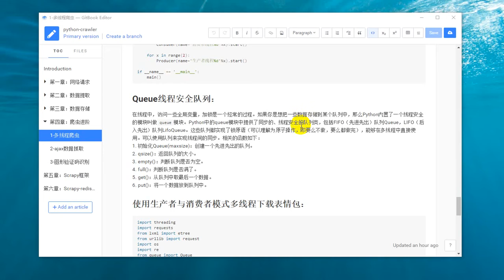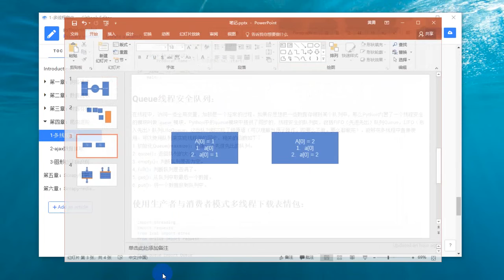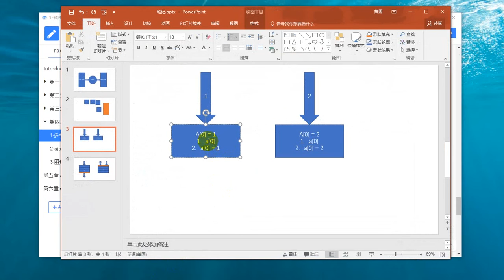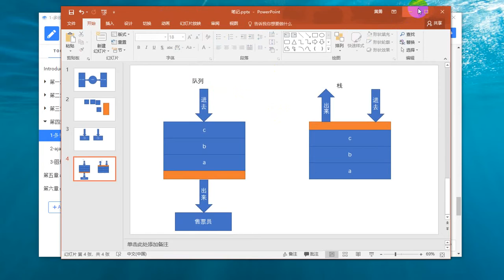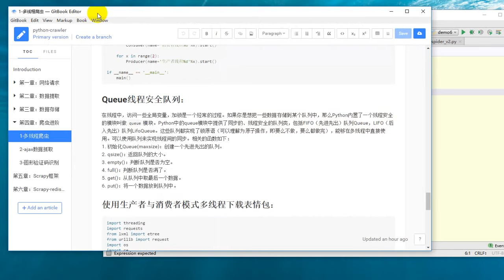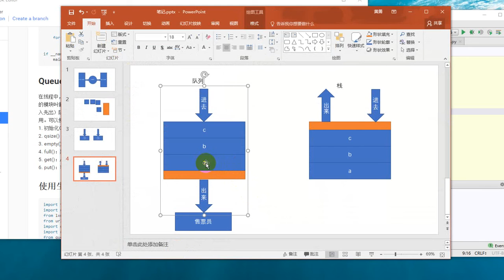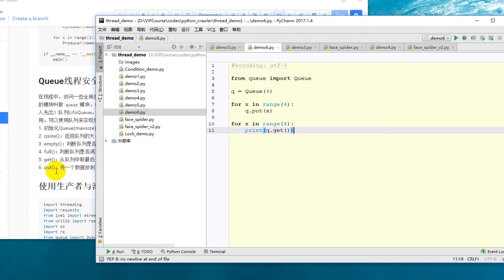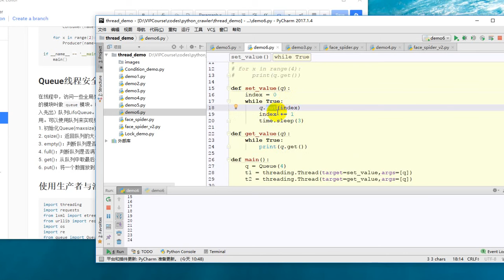25 Python网络爬虫丨05 爬虫进阶丨6 Queue线程安全队列讲解